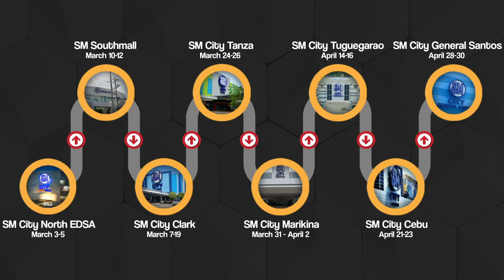PlayPark x Cyberzone Game Fest 2023 Invites You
Save the dates! Your Tech fair, Gamers fair, and Funfair are all set 🥳 Dala namin ang saya at kakulitan sa Luzon, Visayas at Mindanao.
🔔 March 3-5 at SM City North EDSA
📢 March 10-12 at SM Southmall
🔔 March 17-19 at SM City Clark
📢 March 24-26 at SM City Tanza
🔔 March 31-April 2 at SM City Marikina
📢 April 14-16 at SM City Tuguegarao
🔔 April 21-23 at SM City Cebu
📢 April 28-30 at SM City General Santos

PlayPark and Cyberzone set the perfect stage for bonding and battles in Audition, Cabal, Perfect World, RF Online, Dream of a New World, and Tera Classic.
Day 1 - RF Online
Day 2 - Perfect World
Day 3 - Audition and Club Audition M, Cabal M and Cabal Online
All days of Game Fest 2023 are filled with giveaways and challenges from StreetBallers, Dream of a New World and Tera Classic SEA.

To get all the details of Game Fest 2023, visit our